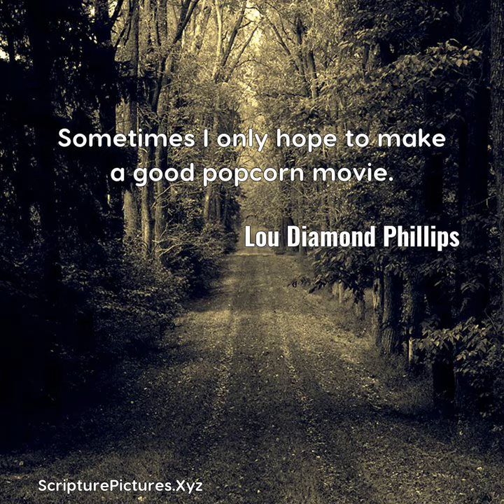Lou Diamond Phillips: Sometimes I only hope to make a good popcorn movie....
Sometimes I only hope to make a good popcorn movie.  A quote from, Lou Diamond Phillips